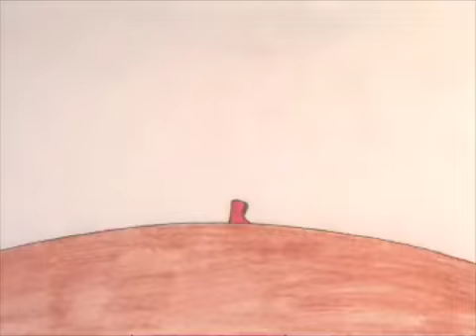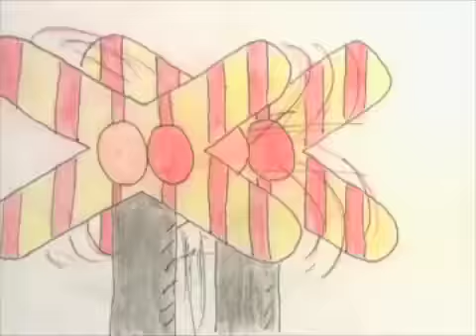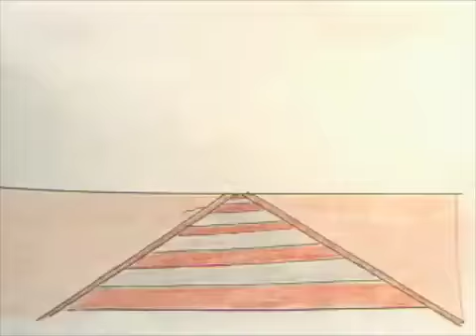High Tech High Chula Vista Part II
Royer Studios in collaboration with California Friday Night Live has received a grant from the State Farm Youth Advisory Board to implement student led service-learning projects to promote safe driving habits among youth.

Teens from High Tech High Chula Vista in San Diego County participate in the Teen Advocates for Safe Driving Campaign.

Assistant Director, Edwin Aguilar of "The Simpsons" mentor's students to create a Public Service Announcements (PSAs) on the dangers involved with Driver Distractions and Drinking and Driving.